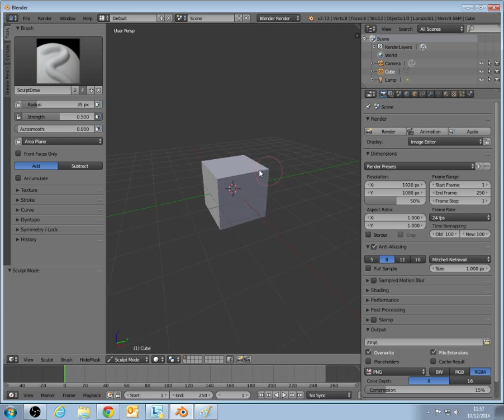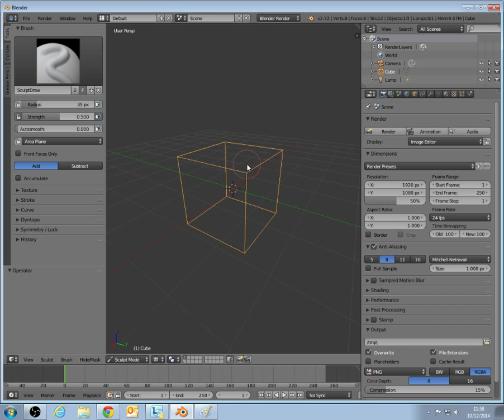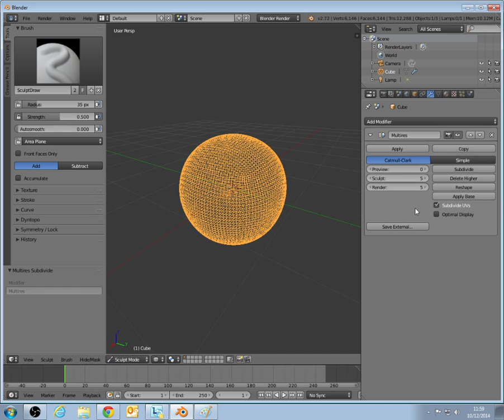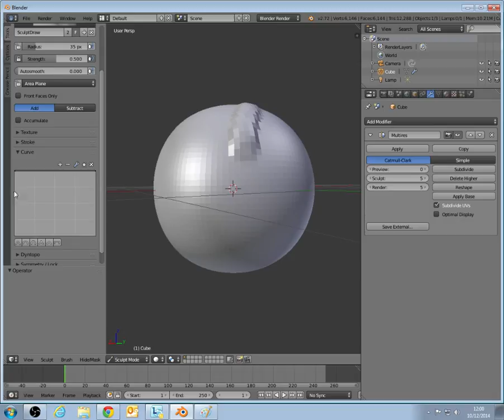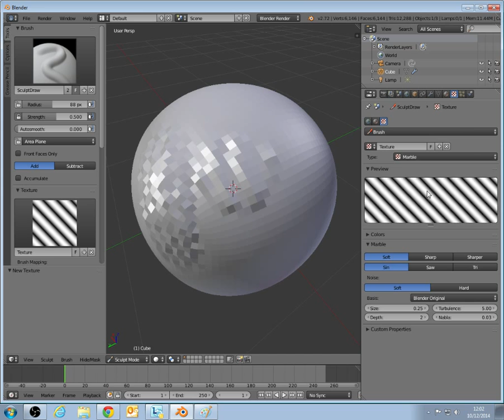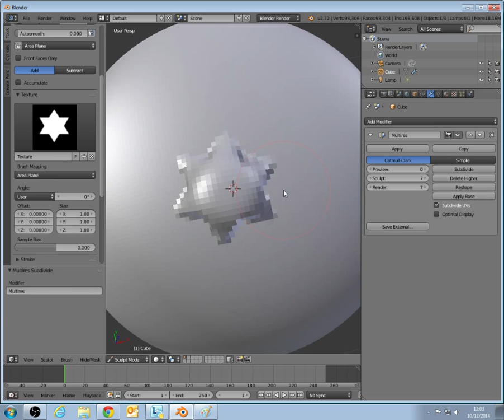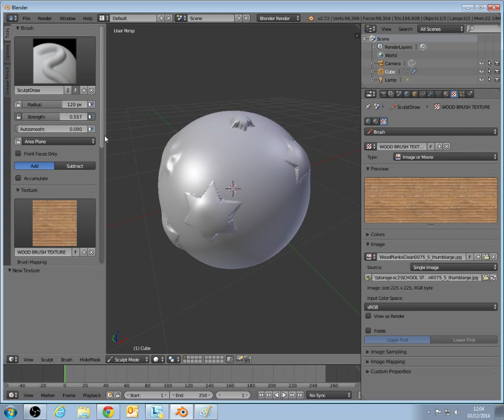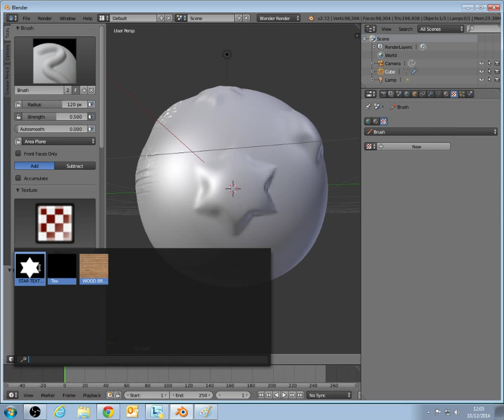Blender 4 Beginners - learn how to sculpt in Blender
This week we will look at Blenders excellent sculpt mode, as well as how to change brushes, how to add a texture to a bursh tip and how to change the falloff of your brush.